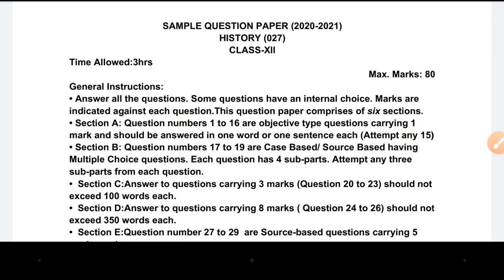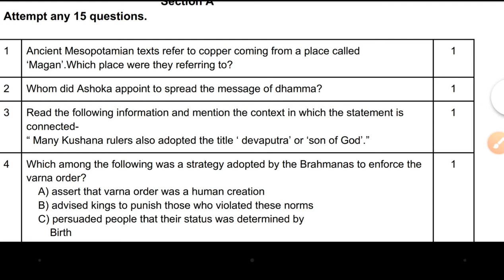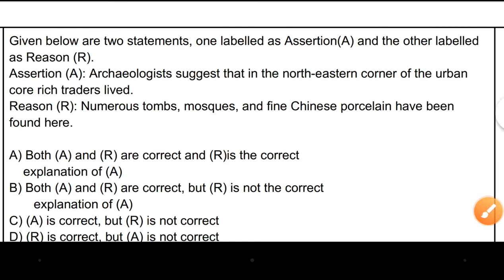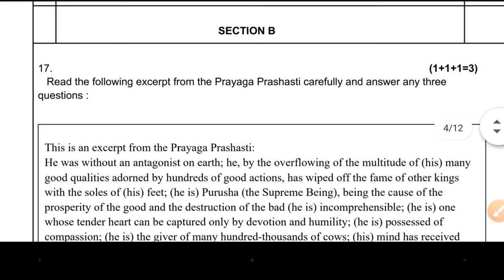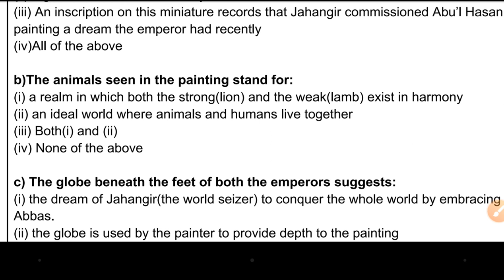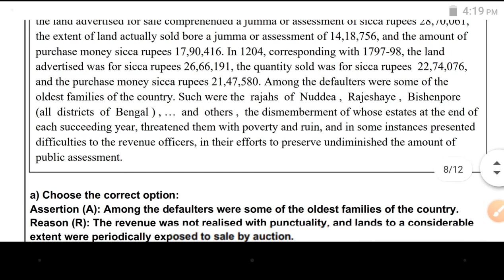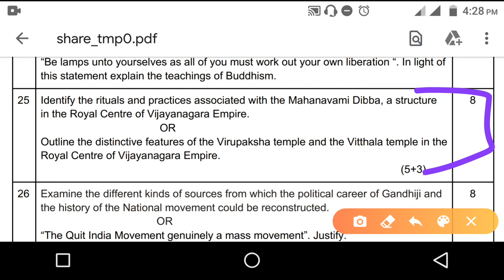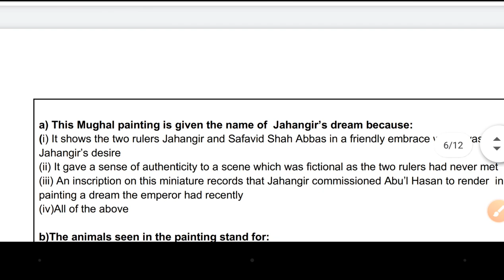DETAILED ANALYSIS OF CBSE CLASS 12TH HISTORY SAMPLE PAPER 2021(QUESTION WISE ANALYSIS EACH TYPE)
please click on three dots on right top and change quality to 240 and above for better resolution

cbse sample question paper and marking scheme link to download

cbse deleted chapter list link..